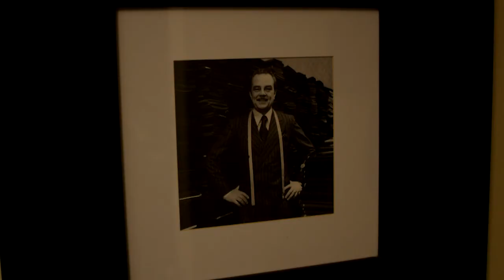Jacket Required - F. Caraceni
Nicoletta Caraceni heads up one of the most traditional tailoring houses in Milan.

This is an excerpt from the "Jacket Required" TV pilot.